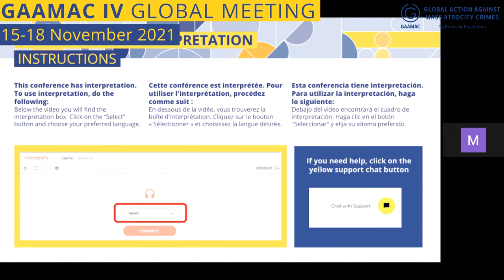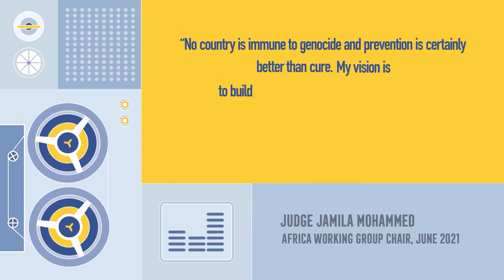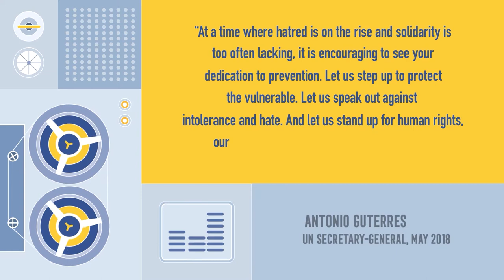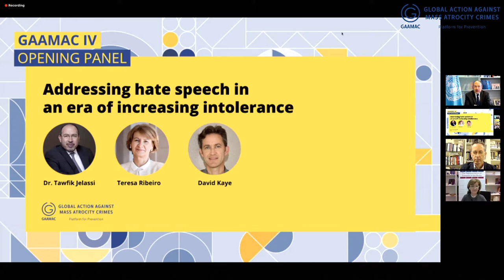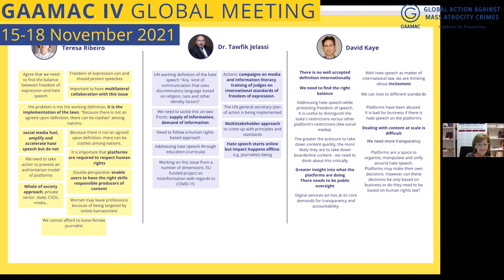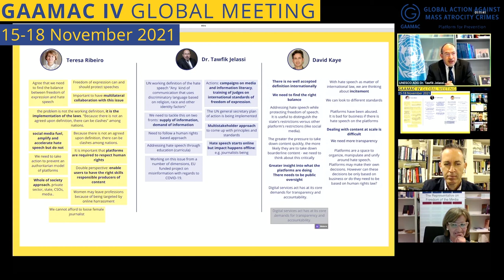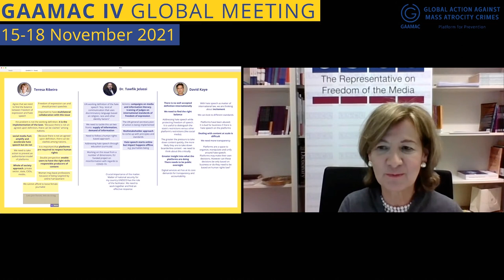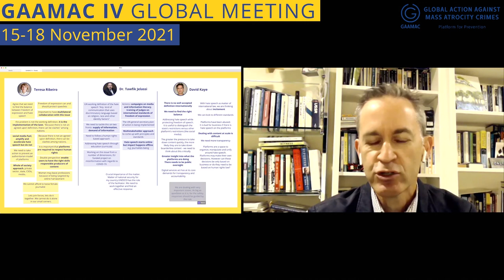GAAMAC IV opening panel: Addressing hate speech in an era of increasing intolerance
Introduced by GAAMAC’s Chair, Judge Silvia Fernández de Gurmendi, and moderated by former BBC Journalist Claire Doole, this panel frames and set the tone for GAAMAC IV. The discussion provides insights and lessons learned on the vectors of intolerance and hate speech and on how to address them while respecting freedom of expression, from leaders and experts.

Panelists:
Teresa Ribeiro, OSCE Representative on Freedom of the Media
Dr. Tawfik Jelassi, UNESCO’s Assistant Director-General for Communication and Information
David Kaye, Clinical Professor of Law at UCI Law and former Special Rapporteur on the promotion and protection of the rights of freedom of opinion and expression.

Moderator:
Ms. Claire Doole, former BBC Journalist